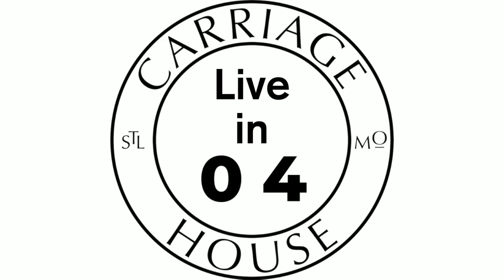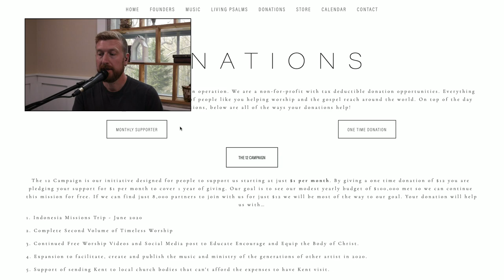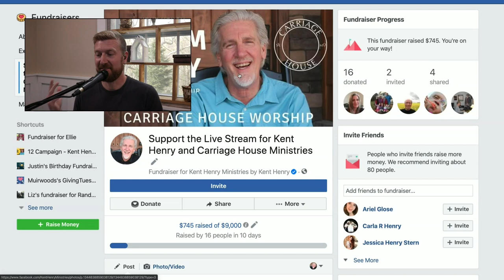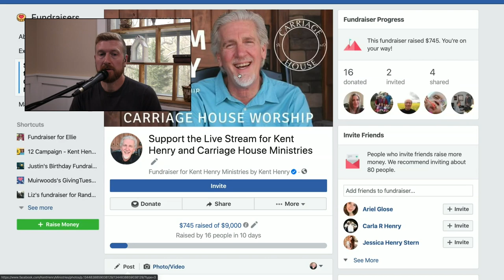KENT HENRY | 4-14-20 PSALM 3 LIVE STREAM DAY 27 | CARRIAGE HOUSE WORSHIP | PSALM A DAY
Kent and Carla Henry worship, narrate and sing Psalm 3 for Day 27 of a Psalm A Day from Carriage House Ministries Studios on April 14, 2020.